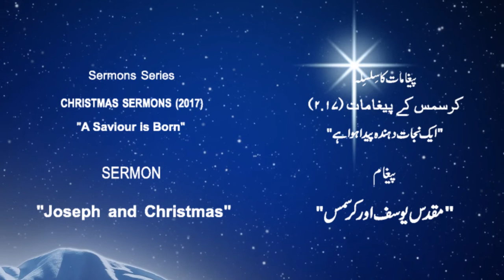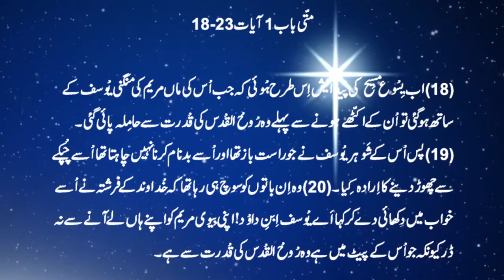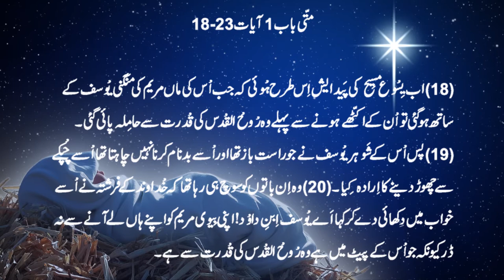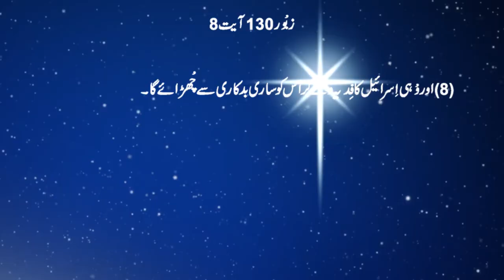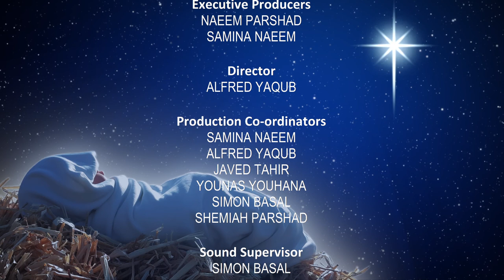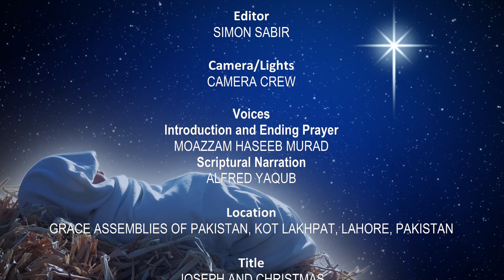Christmas Sermons in Urdu | Joseph and Christmas | Pastor Naeem | Sermon Christmas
Estd. 1998

Executive Producers
NAEEM PARSHAD
SAMINA NAEEM

Director
ALFRED YAQUB

Production Co-ordinators
SAMINA NAEEM
ALFRED YAQUB
JAVED TAHIR
YOUNAS YOUHANA
SIMON BASAL
SHEMIAH PARSHAD

Sound Supervisor
SIMON BASAL

Archives Co-ordinator
SHEMIAH PARSHAD

Editor
SIMON SABIR

Camera/Lights
CAMERA CREW

Voices
Scriptural Narration
ALFRED YAQUB

Title
MARY AND CHRISTMAS

Sermon Series
CHRISTMAS SERMONS (2017)
"A SAVIOUR IS BORN"

Speaker
NAEEM PARSHAD